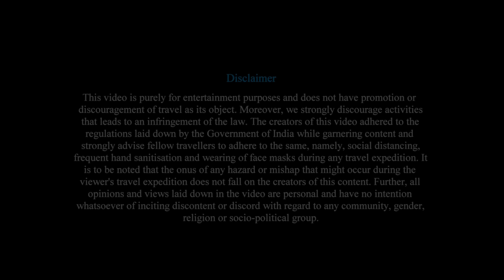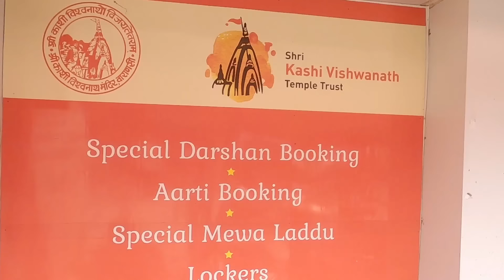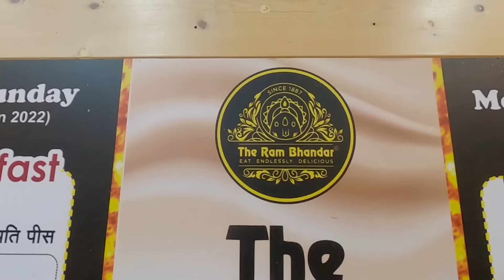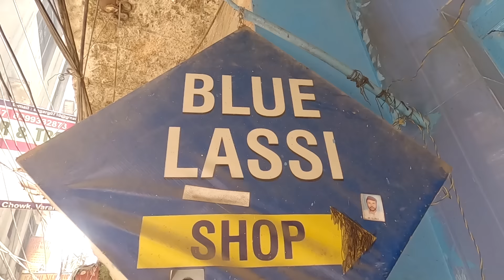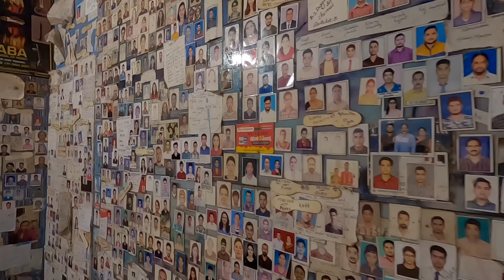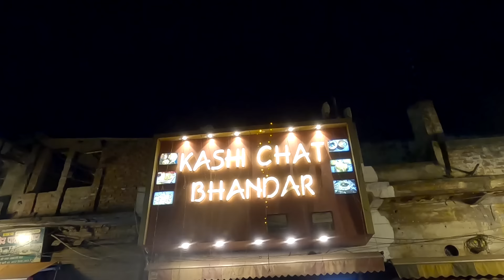EP - 3 || বেনারসের খাওয়া দাওয়া || Kashi Vishwanath Temple || Boat Ride Varanasi || Benaras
In the third episode of the Banaras vlog series, we give you a taste of the heritage of Banaras. Starting our day with prayers at the Kashi Vishwanath temple and Kal Bhairav temple, we walked through the winding alleyways of Banaras to reach the famous Manikarnika ghat where the fire of cremations never cease to smoulder. We indulged ourselves in the beauty of Banarasi street food, the kachoris and jalebis at Ram Bhandar, the fruit-based lassis at the famous Blue Lassi shop, the dahi valla and tamatar chaat at Kashi Chaat Bhandar. Our evening turned magical as we sailed calmly in a rickety boat through the Ganga, taking in the history of each of the ghats in turn. This episode of Banaras makes you fall in love with the city as old as time.
Google map Location :
Address: C.K 15/29 Katra Ratanlal, Thatheri Bazar, Govindpura, Varanasi, Uttar Pradesh 221001
A 3-min walk from the Kashi Vishwanath Temple
Address: CK 12/1 Kunj Gali, Kachaudi Gali, Near Rajbandhu, Govindpura, Varanasi, Uttar Pradesh 221001
Address: D.37/49 Godowlia Road, Girja Ghar Chauraha, Badadev, Godowlia, Varanasi, Uttar Pradesh 221001